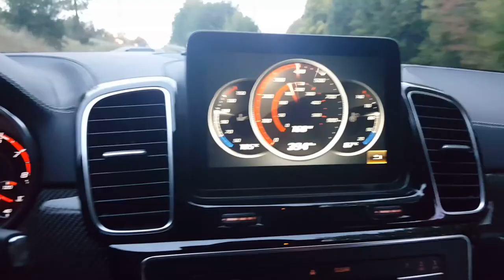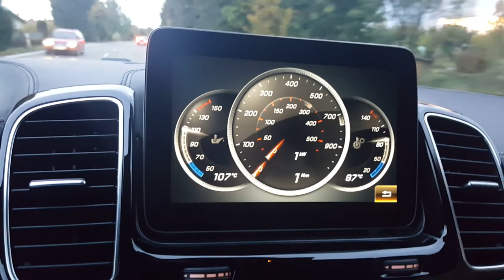Mercedes GLE 63 S AMG sound revs drive fahrt acceleration klang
Unterwegs im Mercedes GLE 63 S AMG 585 PS 760 Nm.